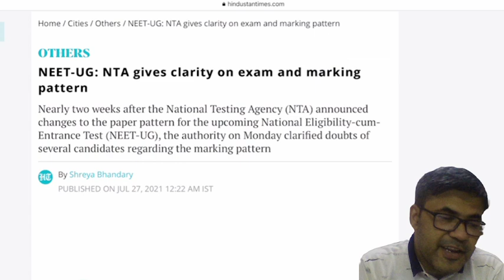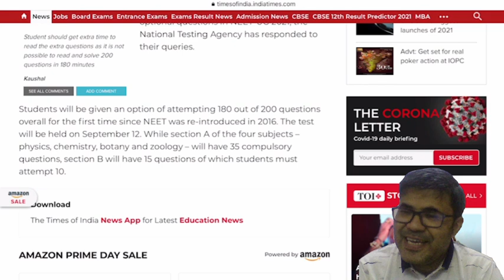NEET UG 2021 NEW PATTERN: NTA CLARIFIES FIRST 10 QUESTIONS ONLY TO BE CONSIDERED IN SECTION B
The test pattern of NEET-UG has been modified, and in every subject students will attempt 35 questions mandatorily and of the remaining 15, one should attempt only 10 questions. It is important that the candidates do not attempt more than 10 questions because only the first 10 attempted questions will be considered for evaluation/marking.
This is the response given by official nta email to students queries.